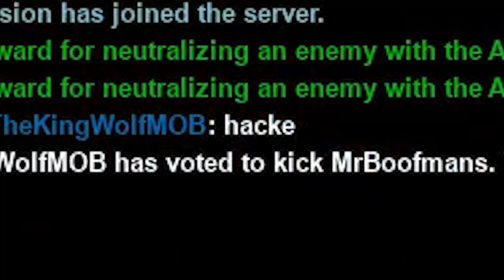How 2 Counter Blox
watch out the doink man is coming